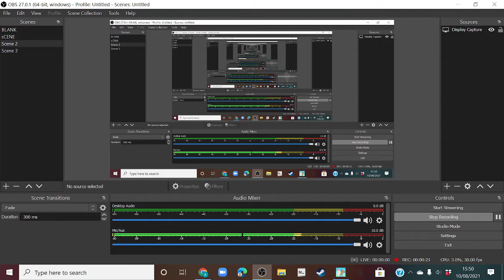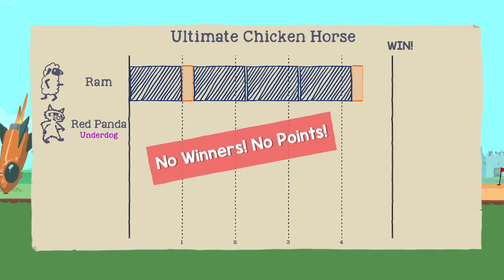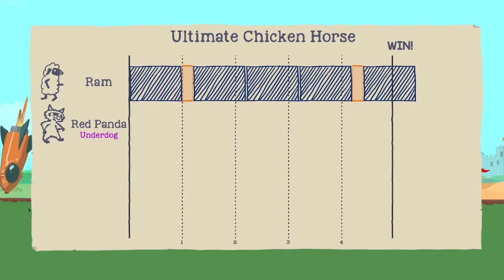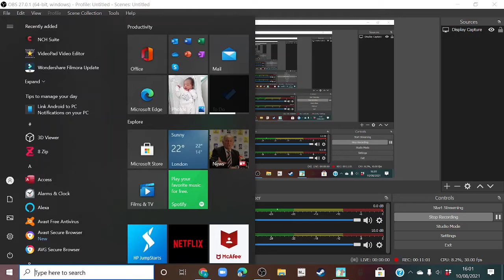Trying out the new desert temple map!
Time to get crushed by cats and sucked into whirlpools!